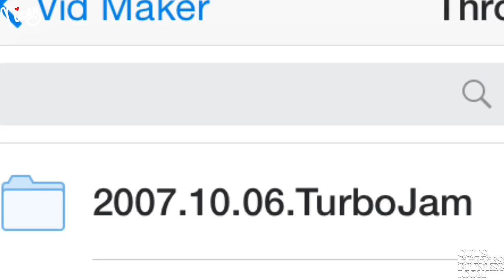ThrowBackThursday! 2007! TurboJam!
ThrowBackThursday to October 2007! This is after I lost the majority of my weight thanks to home DVDs like TurboJam! Here's the very first workout video I've ever recorded! I had to convert it from the old 3gp cellphone video format to get it to even work on my iPhone6! hahaha Lawd! It was fun to look back at my old videos saved on my external harddrive. More are definitely coming!! :D